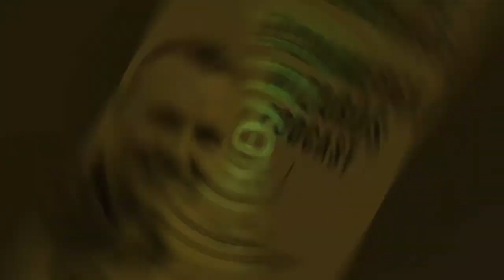How to Optimize Your Entrepreneurial Mindset With Valentin Radu of Omniconvert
With a long and diverse career, Valentin Radu is a well-rounded entrepreneur with a specialization in ecommerce. He is the CEO of Omniconvert, a business that offers growth solutions for other ecommerce companies. He also created the Omniconvert CVO Academy, which offers education and strategy to improve customer lifetime value.

Before Omniconvert, Valentin founded other companies such as Pint.ro, which became one of the largest online car insurance companies in Romania, growing to 250,000 customers. His background also includes time in radio, optometry, web design, and sales training.

Here’s a glimpse of what you’ll learn:

● Valentin Radu’s journey in ecommerce and entrepreneurship
● Learning from past mistakes when starting a business
● What does optimizing your mindset look like in action?
● The importance of objectively looking at your business to make clearer decisions
● Creating an accountability system for yourself
● Why you need to be continuously learning as an entrepreneur
● Valentin’s recommendations for every entrepreneur’s journey
● The ecommerce growth formula and why it needs to change
● Focusing on lifetime value with your current customers

How often do we think about changing our mindsets? Outside of the occasional motivational book or social media post, few of us apply much effort to adapting our mindset. As an entrepreneur, your first instinct may be to focus on strategies and results, but your underlying mindset is the foundation of your business. Changing your outlook and becoming aware of your own biases will not only improve your personal life but also transform your company.

Valentin Radu has built multiple companies and worked in several different industries. He has learned the hard way what it takes to be successful. Changing his mindset in small but crucial ways allowed him to grow as an entrepreneur and leader. So what exactly were those changes, and what do they look like in practice?

Guillaume Le Tual interviews Valentin Radu, the CEO and Founder of Omniconvert, to talk about changing your entrepreneurial mindset. They discuss how to learn from your past mistakes and what it means to optimize your outlook on business. They also touch on different ways to learn as an entrepreneur, the outdated ecommerce growth formula, and why you should focus on customer lifetime value. Find out more by listening to this episode of the Ecommerce Wizards Podcast.

MageMontreal is an Adobe Magento-certified eCommerce agency based in Montreal, Canada. MageMontreal specializes in and works exclusively with the Adobe Magento eCommerce platform, and is among only a handful of certified Adobe Magento companies in Canada.

Why Magento? Mage Montreal whole-heartedly believes that Magento is the best open source ecommerce platform on the market--whether you are looking to tweak your current website or build an entirely new website from scratch.

MageMontreal offers a wide range of services, including Magento website design and development, Magento maintenance and support, integration of Magento with third party softwares, and so much more! They have been creating and maintaining top-notch ecommerce stores for over a decade--so you know you can trust their robust expertise, involved support, and efficient methodology.

So, if your business wants to create a powerful ecommerce store that will boost sales, move dormant inventory to free up cash reserves, or automate business processes to gain efficiency and reduce human processing errors, MageMontreal is here to help!